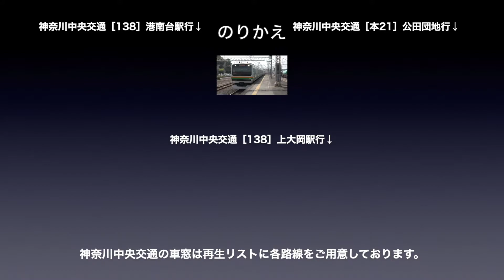根岸線 車窓［南行・10］港南台→本郷台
根岸線［南行］港南台→本郷台の車窓です。

路線名称：根岸線
車窓方向：進行方向［右側］
列車種別：各駅停車
車窓区間：港南台→本郷台
車両種別：E233系

■のりかえ
本郷台で「神奈川中央交通」の車窓にお乗り換えできます。

根岸線［南行］は1〜11（横浜→大船）まであります。

再生リストからご乗車いただくと全区間通しでご覧になれます。